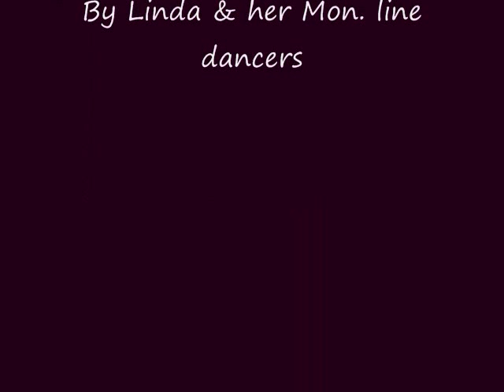STRAIT CHA-CHA LINE DANCE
Choreographer: Sal Gonzalez
Count: 32
Type: 2 Wall Line Dance
Level: Beginner/Intermediate
Music: I Just Want To Dance With You bu George Strait